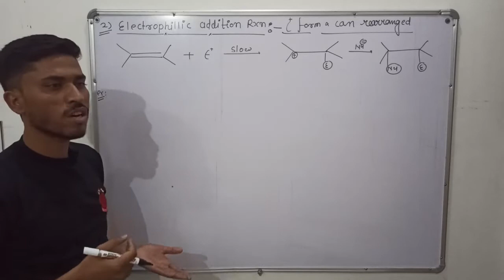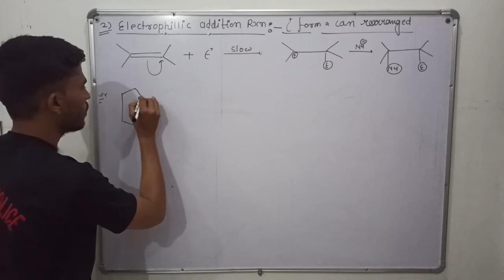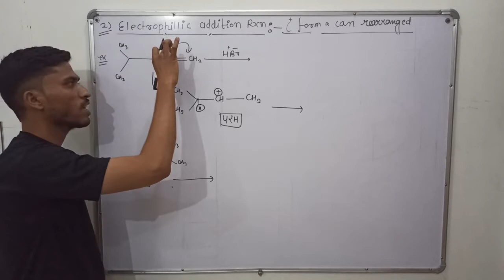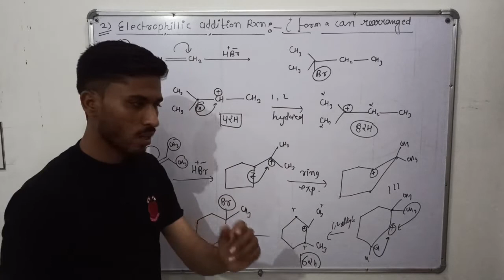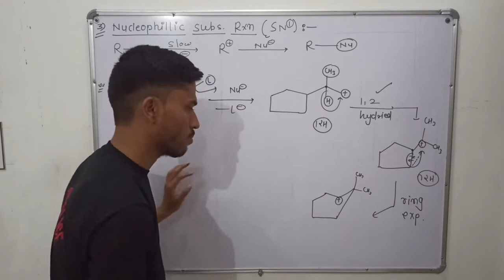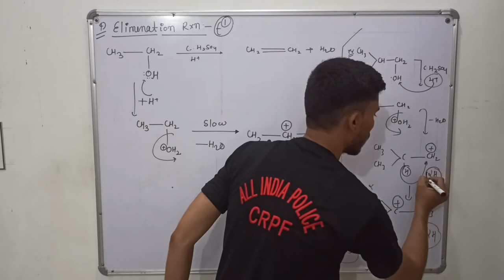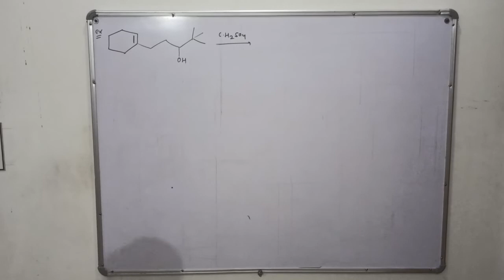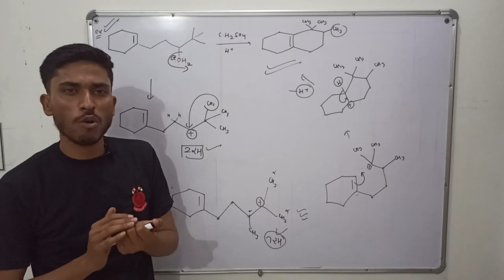General Organic Chemistry | Part 15 | Carbocation | Carbocation reaction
Friends es Channel pr aapko Easy tarike se Sare Chemistry se related Topics Padhaye Jayenge. Agar aap  Comptition Exam ki Preparation Kr Rahe he to Chemistry se related Question Bhi Solve Karwaye Jayenge. Bs Esi tarah apna Support bnaye rakhne ke liye

About This Videos :- General Organic Chemistry|Part 15|Carbocation| Carbocation reaction

Es video me aapko Carbocation ki reaction jese SN1, E1, Electrophilic additiona ke explanation ke sath sath best examples bhi solve krwaye ja rhe hai.

1. carbocation reaction
2. reaction of carbocation
3. reactions of carbocation
4. carbocation reaction mechanism
5. carbocation stability
6. carbocation rearrangement
7. stability of carbocation
8. carbocation in hindi
9. carbocation intermediate
10. carbocation csir net
11. carbocation chemistry
12. carbocation definition
13. carbocation example
14. carbocation rearrangement organic chemistry
15. carbocation reactions
16. carbocation rearrangement sn1
17. carbocation rearrangement e1
18. carbocation electrophilic addition
19. rearrangement of carbocation
20. goc carbocation